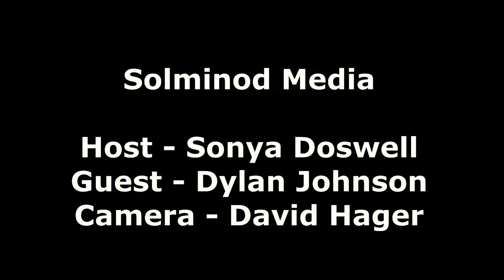Dylan Johnson creates Tools For A Better Tomorrow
A senior in high school in Iowa, Dylan creates a project to help raise tools for the under-served people of the Appalachian Mountain region.  Hear how you may assist in his efforts to improve the life of the impoverished right here in America.